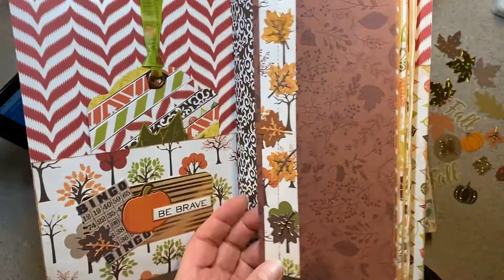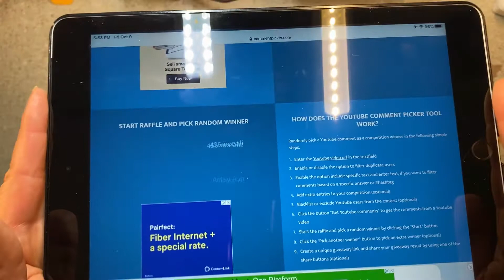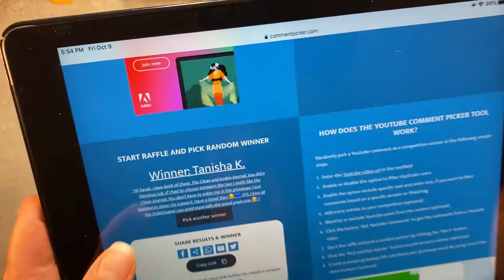Giveaway Winner - Did You Win??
Who won??

I appreciate every comment and thumbs up! Is there someone you could share my video with? That would be fabulous!

Love my projects, but don't want to make your own?